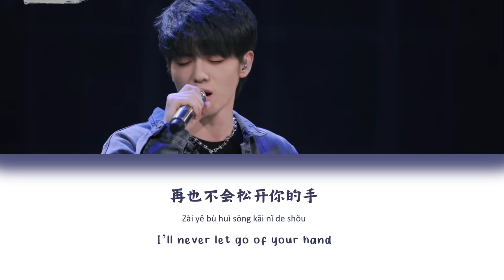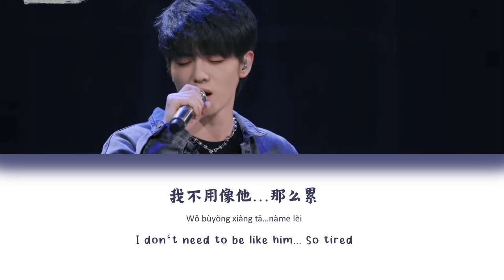[CHI/PYN/ENG] Wei Hong Yu 魏宏宇《 Tom & Jerry 》【 青春有你3 Youth With You 3 】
˗ˏˋ 𝐰𝐚𝐭𝐜𝐡 𝐢𝐧 𝐡𝐝!  ˎˊ˗

PS : This is Wei Hong Yu's original song
He's so cuteee!!
Don't forget to vote your favorite trainees!

Credits :
Translation and editing by GMY Music Studio

歌曲版权属于歌手本人或某音乐公司。只想跟大家分享一些好听的中文歌。如果有违规行为，请与我们联系。我们会立刻删掉。

Request your favorite songs on the comment section!